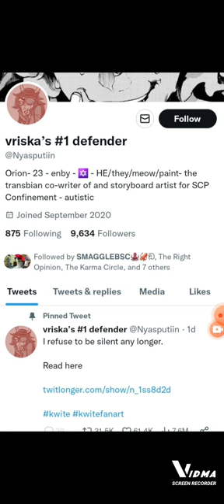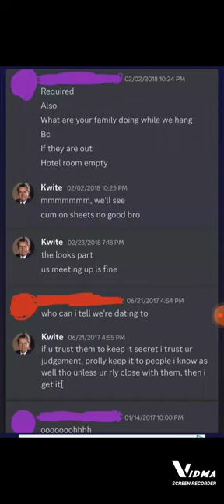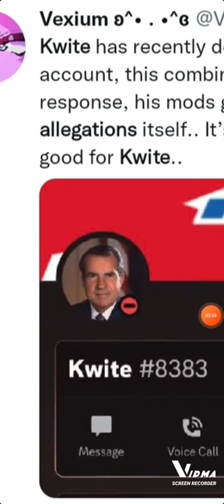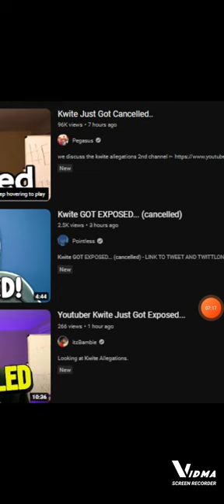The kwite ALLEGATIONS do NOT jump the gun just yet